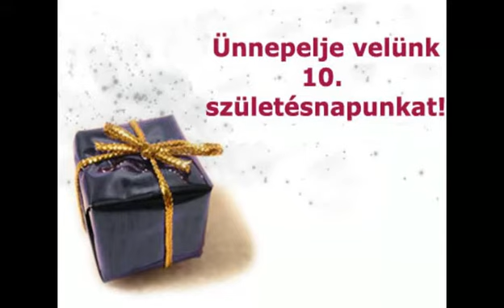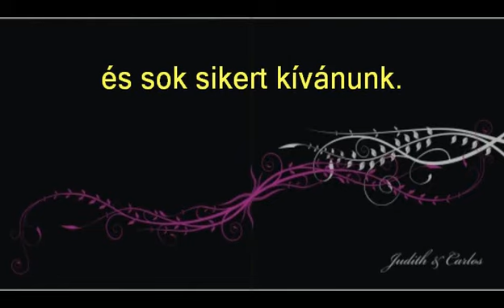10 éves az abonyi nosztalgia kórus.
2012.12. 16. Az abonyi nosztalgia kórus10 éves jubileumi ünnepi hangversenye.